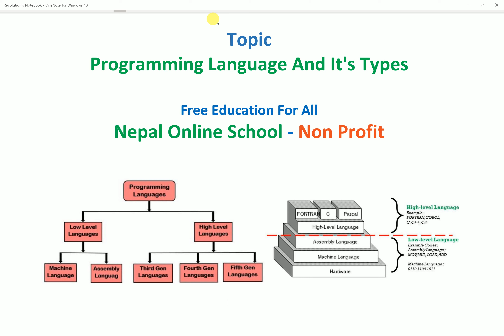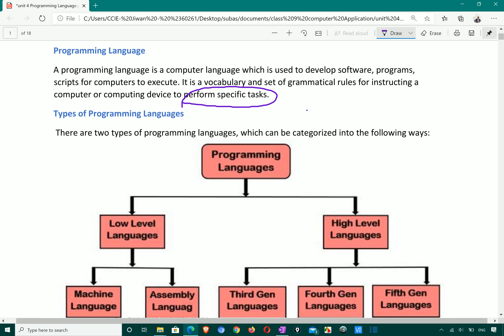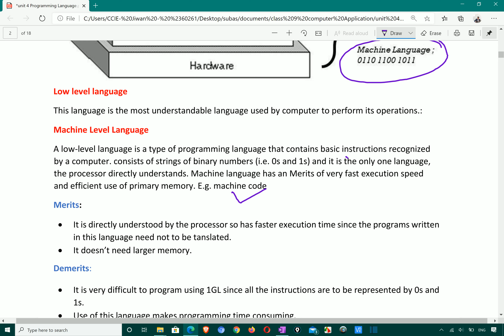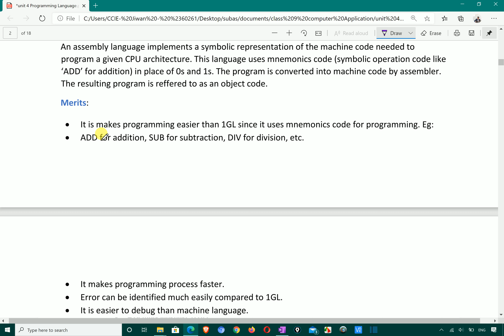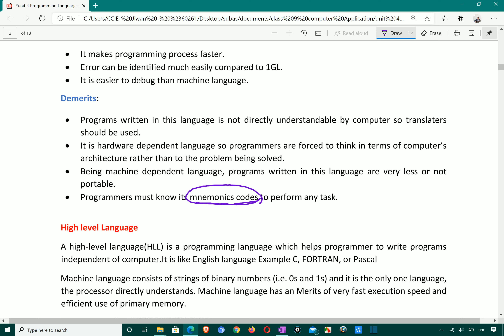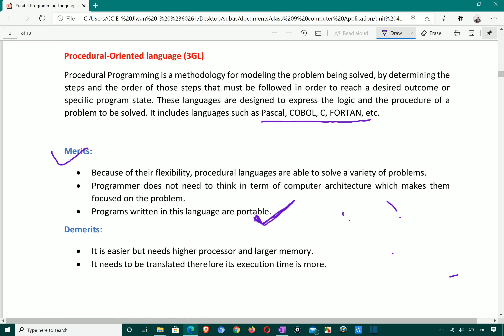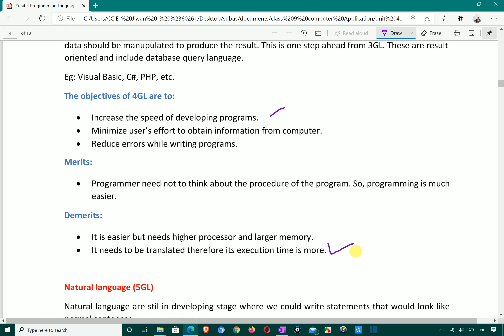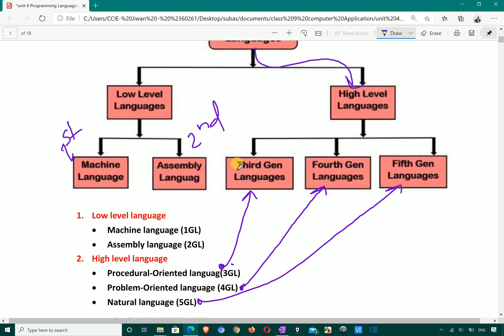18, What is programming language, types of programming language in Nepali, 1GL 2GL 3GL 4GL,5GL